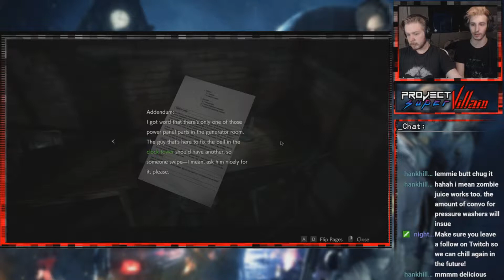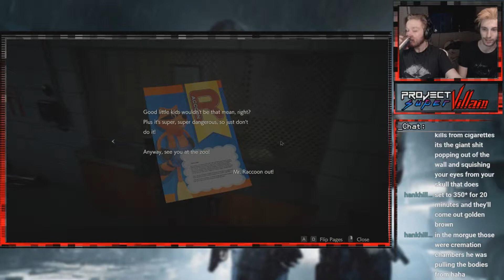Bio-Boss #1 | Resident Evil 2 Remake [Ep.5]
The Winner of The 'Ugliest Dude in This Game' Award Goes Too...

Intro/Outro Animation + Gameplay Editing By ArcDrifter
Intro/Outro Music + Thumbnail Created by Midnight Wight